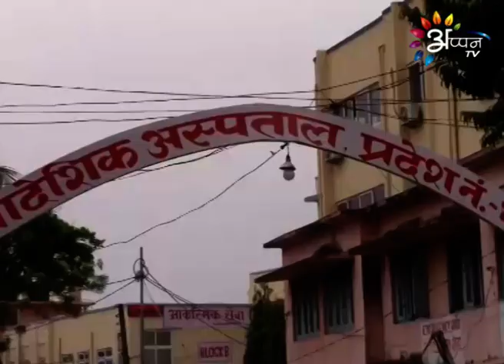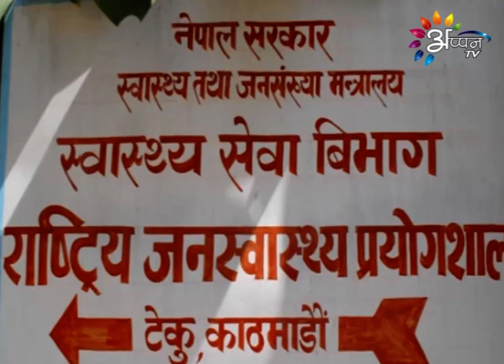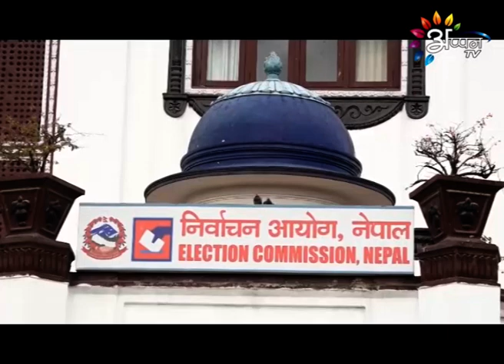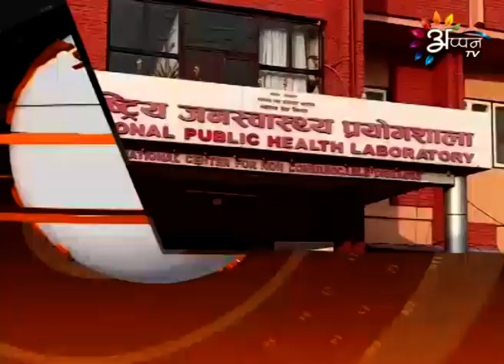Appan Tv News | 23 April 2020 | 8:00 PM